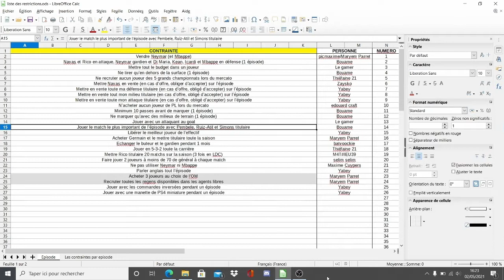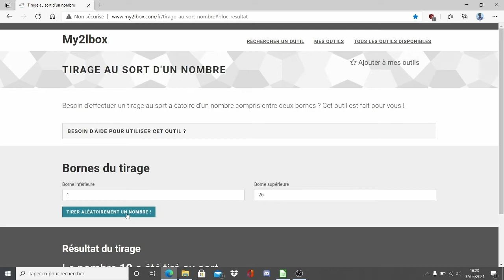FIFA 21 - CARRIÈRE MANAGER PSG #1 : DÉJÀ UN TROPHÉE ?